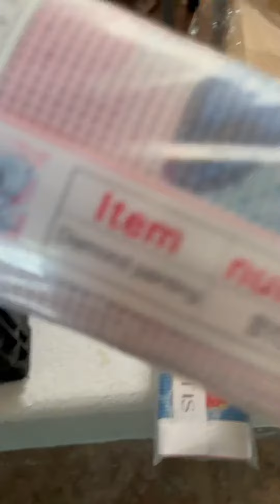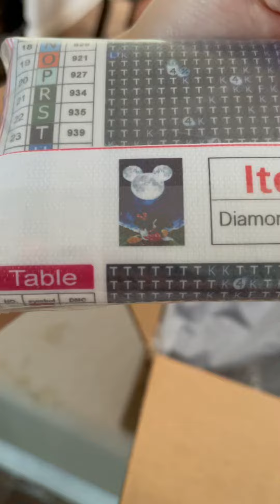Badazzling art thingy😀